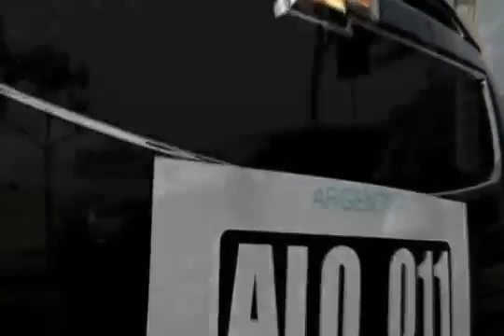Argentina Louca - Balanço Latyno